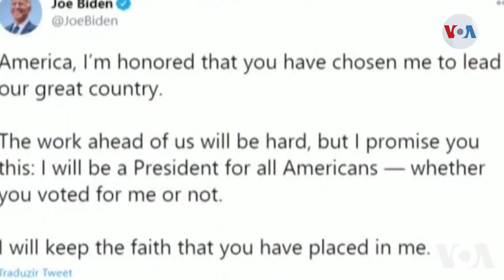Bagay yo mele nan Etazini Donald Trump koken li pa dakò rezilta